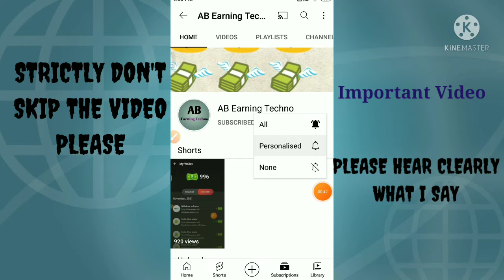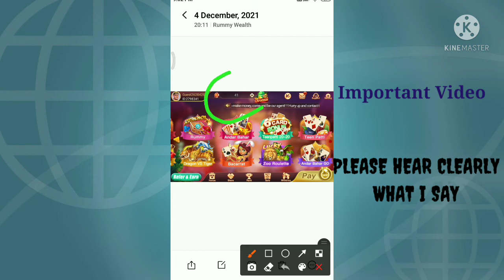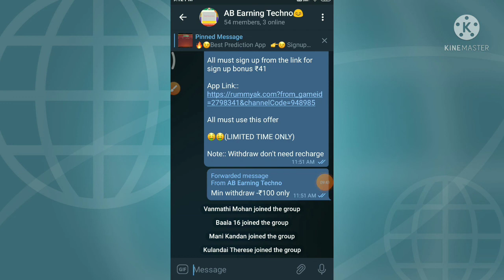₹700 Free For All||New Best Money Earning App in Tamil||Earn Money Online||Online Jobs at Home tamil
Hi Friends,

App Link::::
Latest offer: Get the exclusive link in the APP, download and log in and bind your mobile card to receive 41INR. Just share your exclusive link with 20 friends to get 700INR. You can earn unlimited tax commission INR at home every day and withdraw directly to your personal account.

All must use this offer guys,

online jobs at home in tamil, workfromhome2020, online jobs in tamil, online jobs for students to earn money, how to earn money without investment in